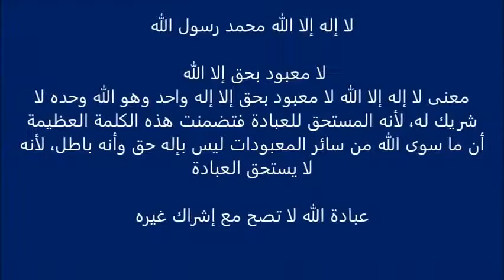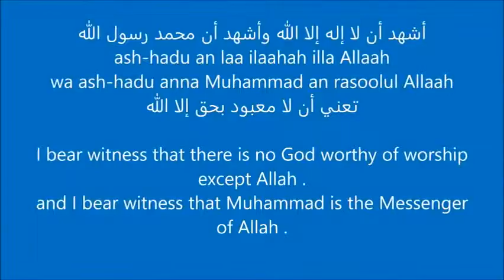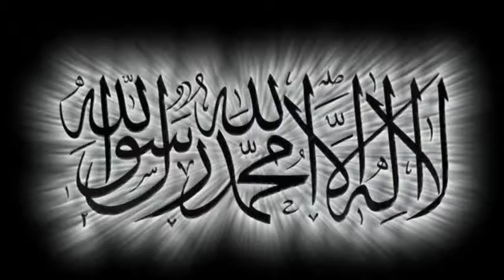ladies converted to islam